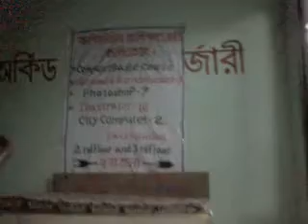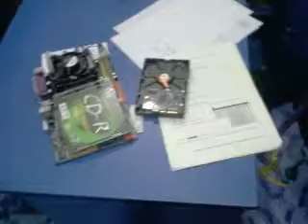***City Computer-2.***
Juned's Computer Training Center...on Shibgonj Point, Sylhet. Bangladesh.
Upload date: 18-March-2011.